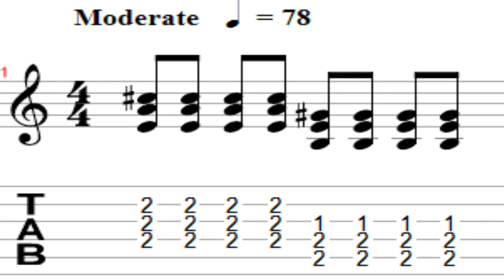Biblioteca de Acordes 🎸 _ A E _ 78 BPM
100% profissional
O acorde é um conjunto de notas que são tocadas simultaneamente é harmonia de 2, 3 ou mais notas tocadas juntas, Exemplo do acorde de C
ele tem 3 noras o C o E e o G, estude junto ate sangrar os dedos
esse exemplo é live🎸

📢  Começamos com
📢 INTENSIVO TREMOLO - 001 a 78 BPM
📢 INTENSIVO TREMOLO - 002 a 88 BPM
📢 INTENSIVO TREMOLO - 003 a 98 BPM